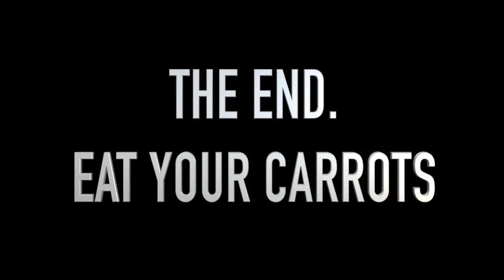Carrots //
Short film number one. It's about carrots, y'know, just... because.

Social Media //

Equipment//

Editor // Final Cut Pro X on Macbook pro

About me //

Hello! I’m Gail, a 30 year old from West Central Scotland with in interest in photography, filmography and making aesthetically pleasing content! With these videos I hope to share a little of my life with you, while learning to edit to the standard I’m aiming for!

I’m Mum to Dexter, age 7, who is home educated, and together we enjoy exploring the country, volunteering, gardening and going on holiday! I hope you enjoy joining us on our adventures :)

All views expressed are my own. All products have been purchased with my own money and reviews are not sponsored unless stated otherwise.